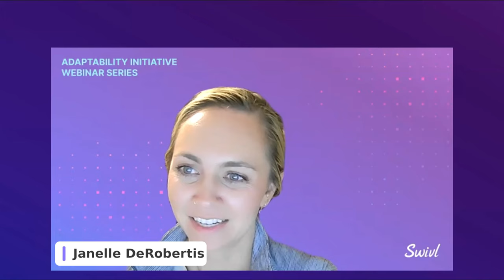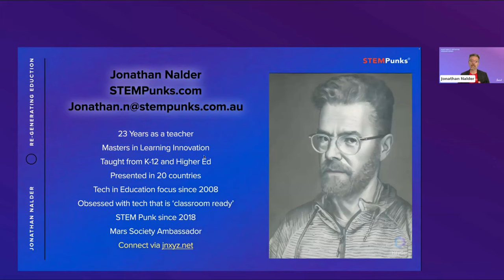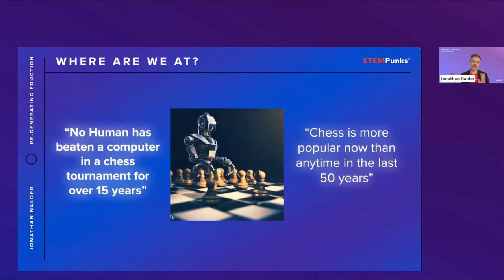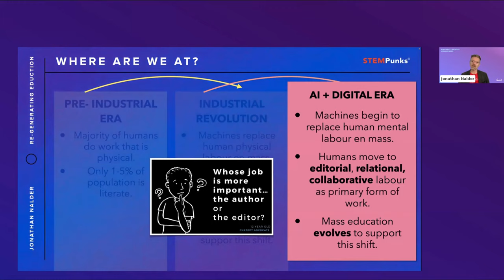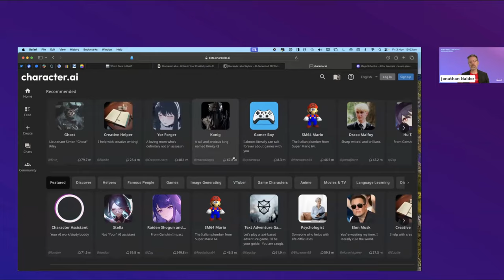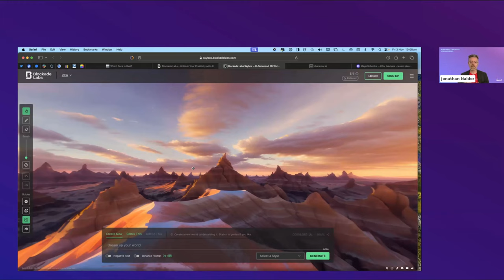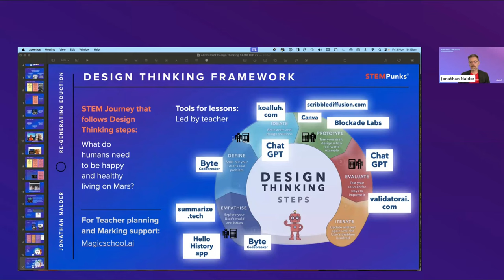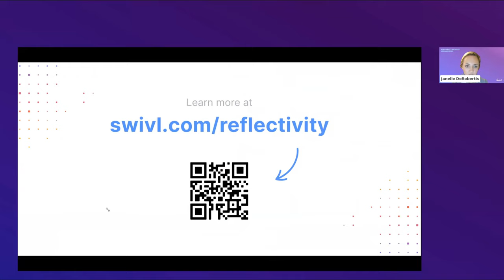When AI Meets Design Thinking: Practical Ways to Start with AI and Education by Jonathan Nalder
Join Jonathan, a seasoned educator with 23 years of experience, as he explores the rapid rise of AI in Education. In just its first year, AI has become a transformative force. This webinar offers a unique chance to understand the broader context of AI in 'schooling.' Gain practical insights and easy implementation tips, guided by the Design Thinking Framework and Jonathan’s work with STEM Punks. Don't miss this opportunity to dive into the future of education!

*Swivl's Adaptability Initiative*

The arrival of creative AI is putting immediate pressure on individuals and organizations to become more adaptable than ever. We can no longer try to avoid new technology and trends — especially when it comes to professional learning.

As part of Swivl’s Adaptability Initiative, we’re featuring leading AI thought leaders and innovative thinkers to support educators who are creating learning communities within their organizations to foster continuous adaptability.